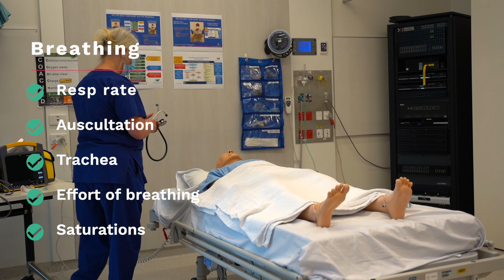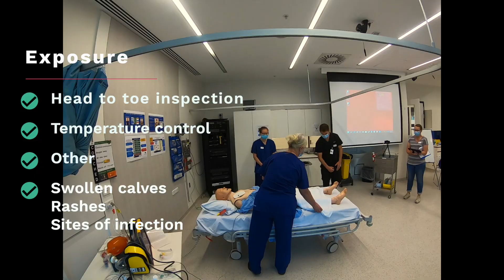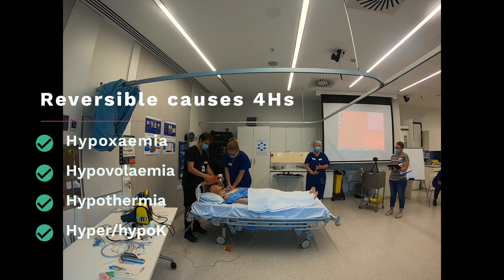Advanced Life Support CPR Test Demonstration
The approach to the deteriorating and arrested patient is a critical part of every doctors education!

In this video, our ALS coaching team steps through how we would approach the deteriorating patient who arrests.

This demonstration is with only 2 helpers as consistent with our final test for the ALS trainees. While this is a bit artificial from a normal resuscitation it helps us to demonstration the technical skills and flow of an arrest.